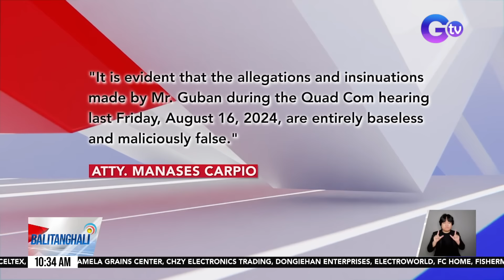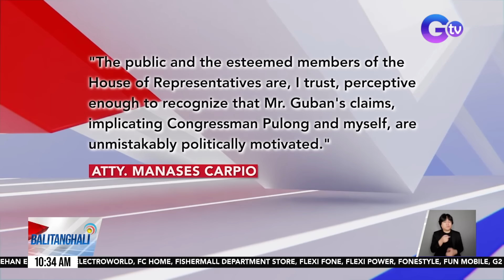Balitanghali: (Part 3) August 19, 2024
-Sasakyan ng LTO, kabilang sa 14 na nasitang ilegal na dumaan sa EDSA Busway kaninang umaga

-Atty. Mans Carpio, inalmahan ang pagdawit sa kanya ni Jimmy Guban sa pagpuslit ng P6.8B halaga ng shabu sa bansa noong 2018

-Isko Moreno, na-meet and greet si Canadian Prime Minister Justin Trudeau

-Ferris wheel, nasunog; aabot sa 65, sugatan

- Nasa 20 lugar sa Batangas, nakararanas ng volcanic smog o vog mula sa Bulkang Taal/ PHIVOLCS: Mabagal na daloy ng hangin sa Taal Volcano Island, posibleng sanhi ng vog/ Face-to-face classes sa ilang bayan sa Batangas, Cavite at Laguna, suspendido dahil sa voga/ Bulkang Taal, nananatiling nasa alert level 1

-Sandro Muhlach at NBI, naghain ng reklamo sa DOJ vs. Jojo Nones at Richard Cruz/ Jojo Nones at Richard Cruz, dati nang itinanggi ang mga akusasyon ni Sandro Muhlach

- Ilang sasakyan, inanod ng rumaragasang tubig at putik